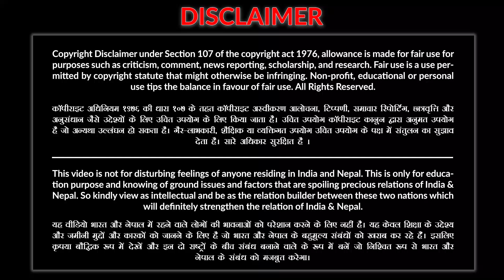🔴भारतीय गायको को क्यों है पसंद | Papon | Nepali Song | Nepali Singer | Indian Singer | India Nepal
This video is on the singer of India and Nepal

🔴 के पी ओली के जवाबो से हिल गए सुधीर भाई | PM KP Oli 🇳🇵 Interview | Full Analysis in Hindi

नेपाल के 7 प्रदेश में कौन से प्रदेश है सबसे ज्यादा धनी | GDP of 7 provinces of Nepal | India Nepal

Drishtikon Ep-1 | आखिर कहाँ हुआ था गौतम बुद्ध का जन्म नेपाल या भारत | Where Gautam Buddha was born

नेपाल की यह जगह दिन में जितनी खूबसूरत रात में उतनी ही डरावनी 😱 | Haunted Places of Nepal 🇳🇵

नेपाल के राजा जिनका था महाभारत से सीधा संबंध | Kirat King in  Mahabharat | Kirat King Yalambar

जानिए नेपाल के किरात काल के इतिहास को |  Know about Kirat History of Nepal | Kirat people of Nepal

sachinunique channel is for people who like to watch knowledgeable and factual videos related with general awareness on youtube. We give you updated information which makes you aware of what’s going on around the World. Time to time we post a video on the topics which are helpful to you in life to gain knowledge and you should know about them.
Thanks
If there is any doubt Please Comment, I'll Help you!

यदि इस विषय मे कोई डाउट हो तो कृपया कमेंट करे !

धन्यवाद!